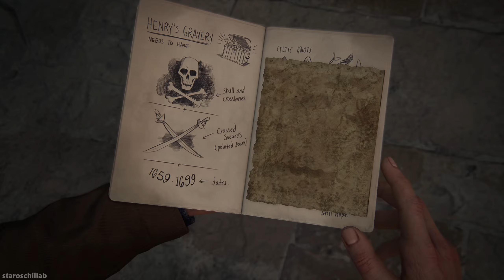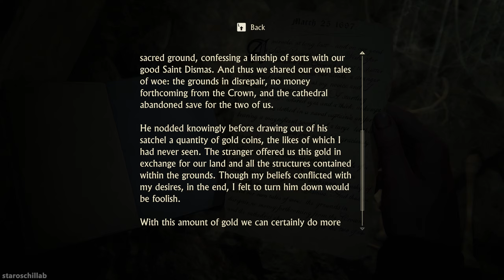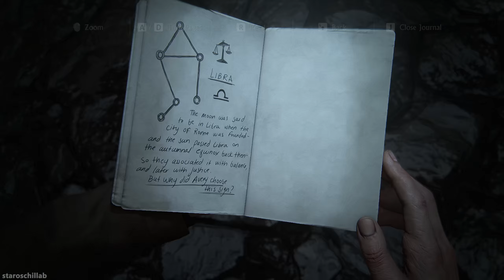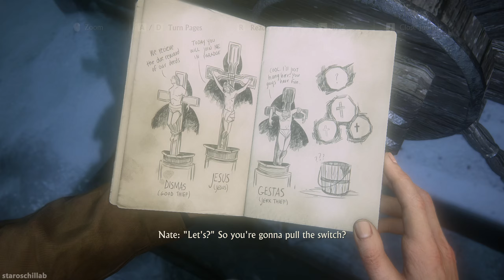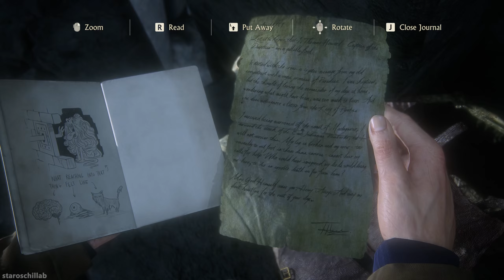Uncharted 4 : A Thief's End Chapter 8, 9 Scotland In search of Avery's Grave FULL Game Walkthrough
Chapters

0:00 - Intro

=== Chapter 8 The Grave of Henry Avery ===

Treasures 11/11
Journal Notes 1/1
Journal Entries 2/2
Optional Conversations 2/2

1:00 - Treasure 1 Redware and Silver Jug Flask
2:00 - Treasure 2 Bronze Boar
5:27 - Treasure 3 Carved Wood Kashkul
12:04 - Treasure 4 Carved Nut Bottle
27:24 - Treasure 5 Traveling Inkwell with Seal
29:46 - Treasure 6 Carved Ivory Vanitas
31:33 - Journal Entry 1
34:29 - Journal Note 1
35:46 - Optional Conversation 1
36:47 - Treasure 7 Scottish Ha'penny
38:05 - Journal Entry 2, Optional Conversation 2
51:34 - Treasure 8 Slipjoint Clasp Knife
53:18 - Treasure 9 Pewter Singing Bird Box
58:40 - Treasure 10 Tortoise Shell Snuff Box
1:06:01 - Treasure 11 Persian Tailoring Scissors

=== Chapter 9 Those Who Prove Worthy ===

Treasures 6/6
Journal Notes 1/1
Journal Entries 2/2
Optional Conversations 1/1

1:09:34 - Journal Entry 1
1:10:07 - Treasure 1 Lantern Mounted Flintlock
1:16:06 - Journal Entry 2
1:17:08 - Optional Conv 1, Treasure 2 Strange Pendant
1:19:24 - Treasure 3 Amatory Box
1:25:28 - Treasure 4 Pewter Box
1:28:14 - Treasure 5 Momento Mori Skull Watch
1:29:20 - Treasure 6 Scottish Tipstaff
1:31:27 - Journal Note 1